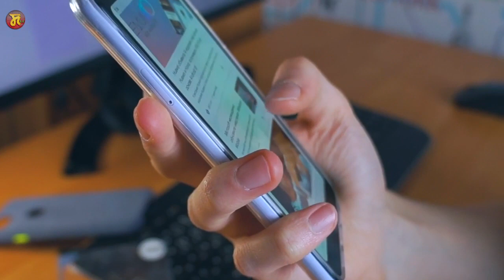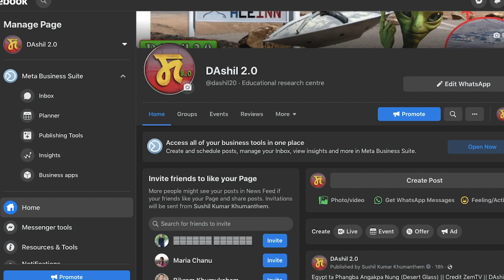Eikhoise Type kayagi Civilization no ?? || Types of Civilization || DAshil 2.0